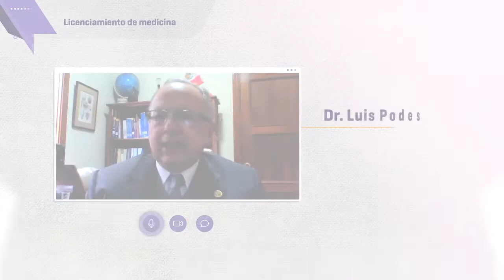UNIVERSIDADES QUE MEJORAN - LICENCIAMIENTO DEL PROGRAMA DE MEDICINA HUMANA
🇵🇪👩‍⚕ Mira este video y conoce las mejoras alcanzadas en la UNMSM a través de este proceso que busca elevar la calidad de la formación médica y contribuir a la mejora de los servicios de salud en nuestro país.